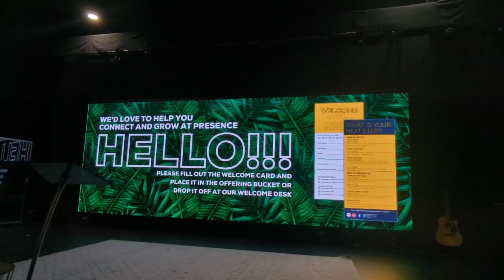Church Large LED Video Wall